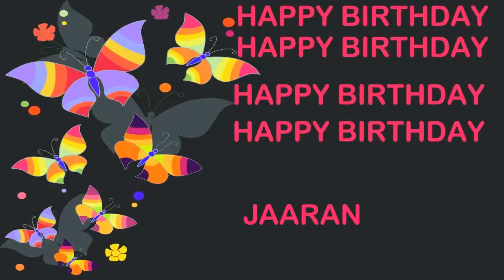Jaaran Birthday Postcards & Postales - Happy Birthday